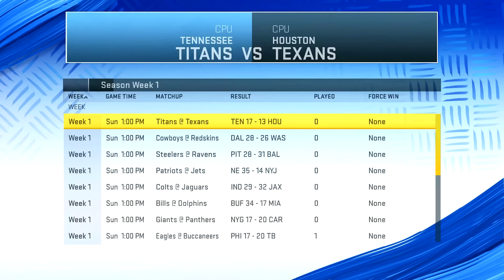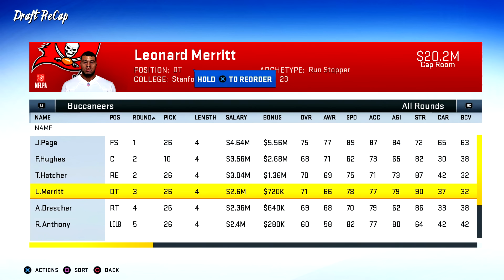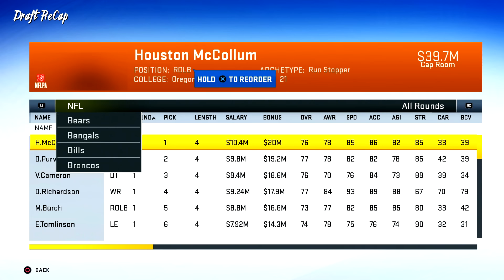Madden 20 Franchise Rebuild Ep.22 - Bucs Look to Make Free Agent Splash!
Madden 20 Franchise Rebuild Ep.22
My new Franchise on Madden 20 is underway with the Tampa Bay Buccaneers. This is a team that has seen very little success since their lone Super Bowl win, and they've been chasing the NFC South competition for long enough. It's time to take control of the Bucs and build a winner once again.